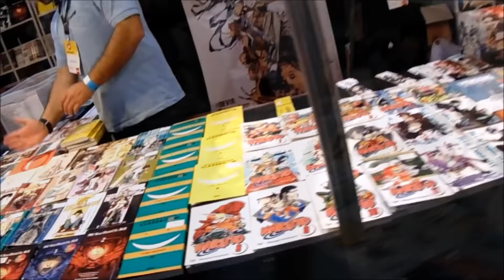Iberanime opo 2015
Obrigada a todas as pessoas que fizeram este dia especial.